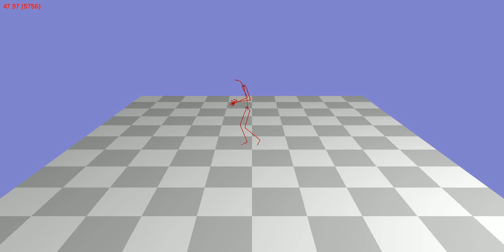Animation 17_02